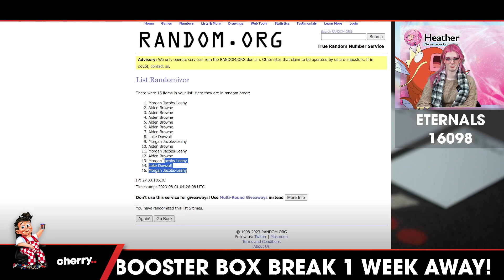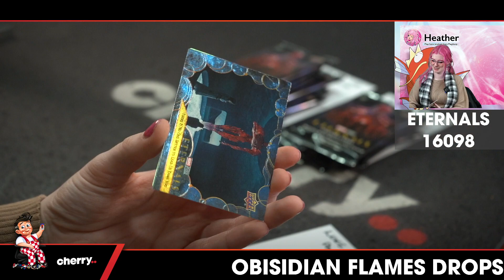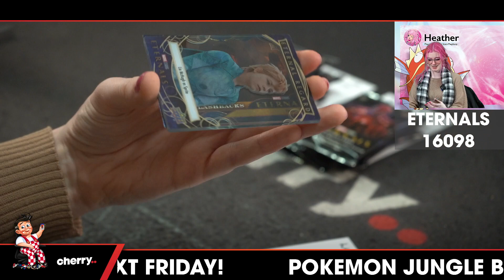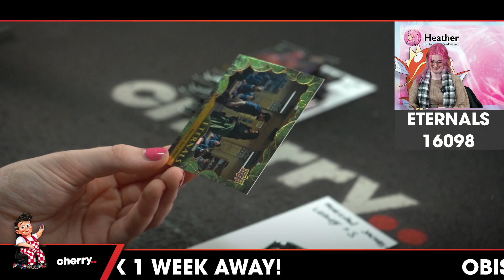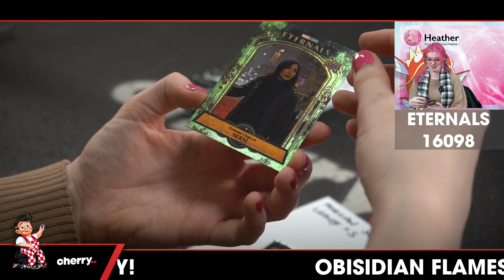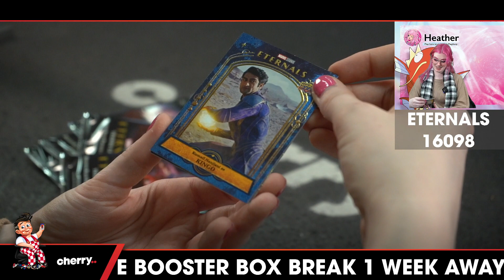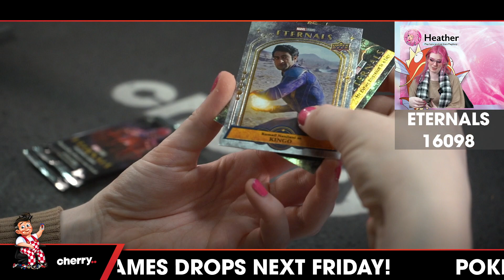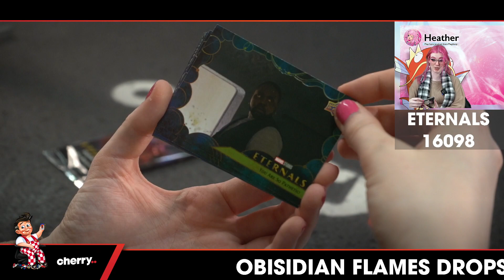Marvel Eternals 1-Box Break #16098 - Random Pack - Aug 01 (2pm)